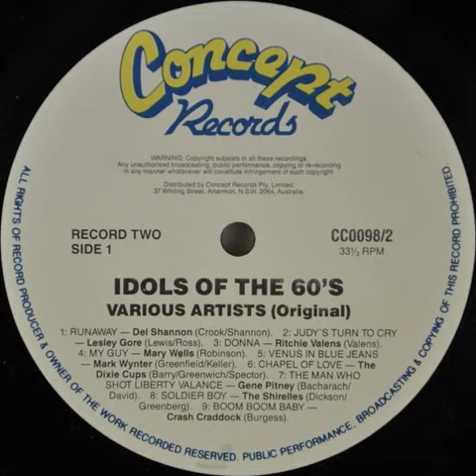Crash Craddock - Boom Boom Baby Backwards